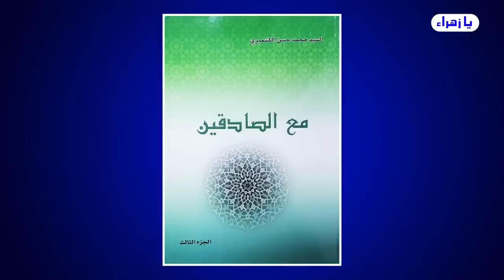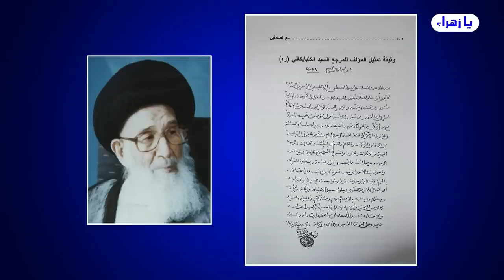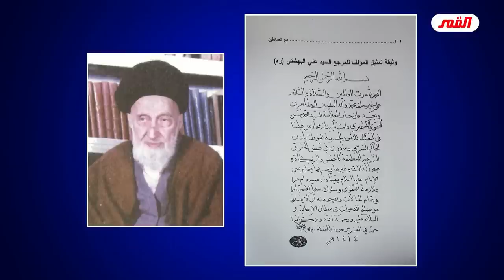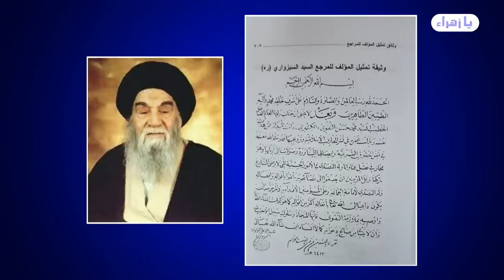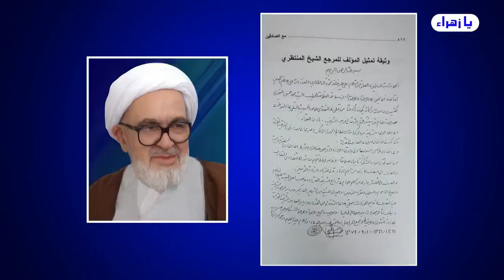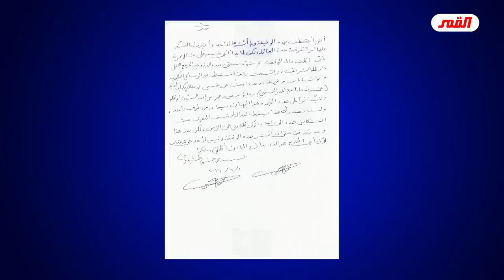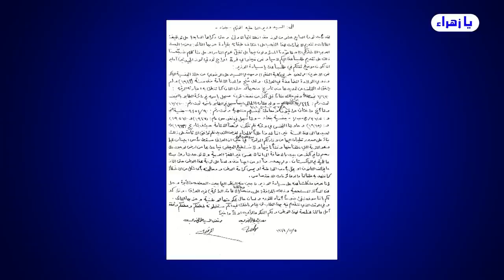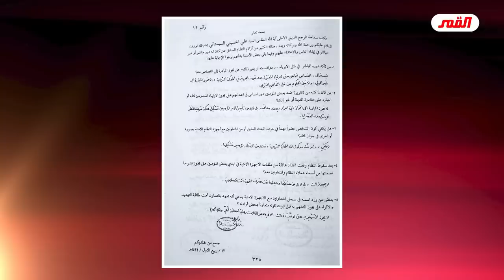حسن الكشميري يفضح اخوه البعثي صهر السيستاني مرتضى الكشميري/ بالوثائق التي لاشك فيها💙عبد الحليم الغزي